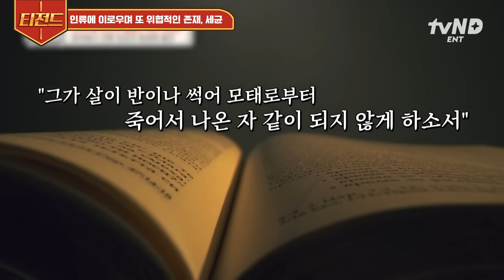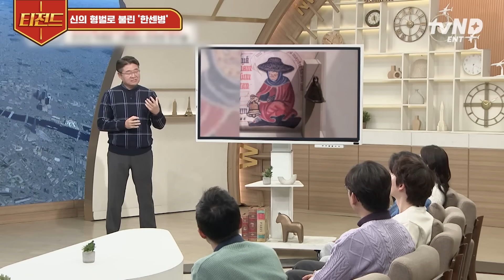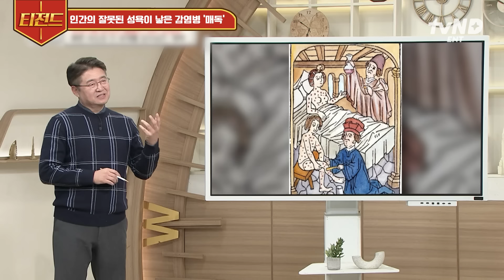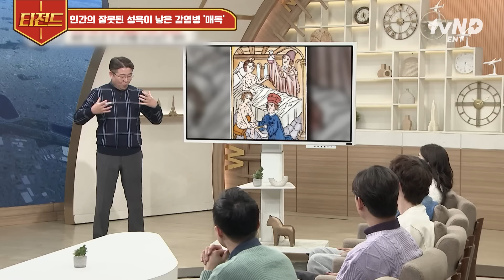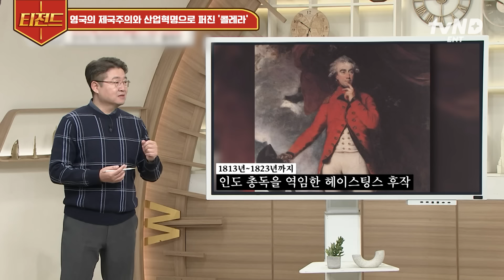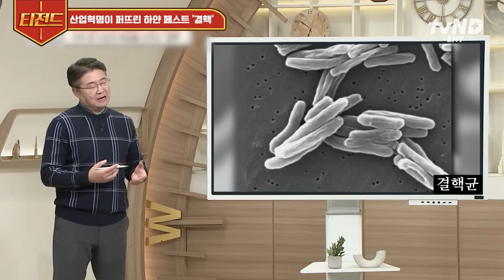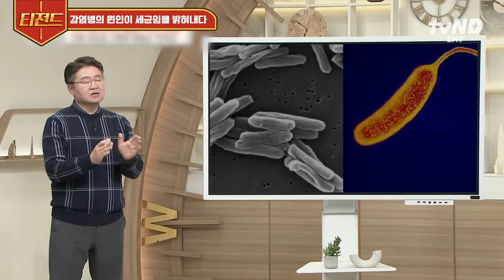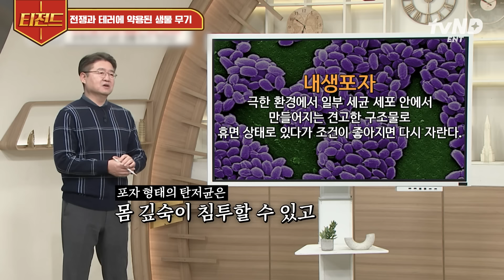[벌거벗은세계사] (80분) 눈에 보이지 않는 존재가 인류를 파멸로 이끈다? 이롭고도 위협적인 존재 세균 이야기부터 충격적인 매독의 유래! 😱